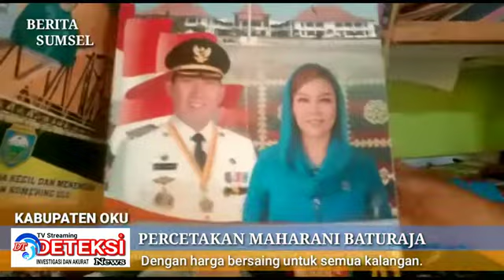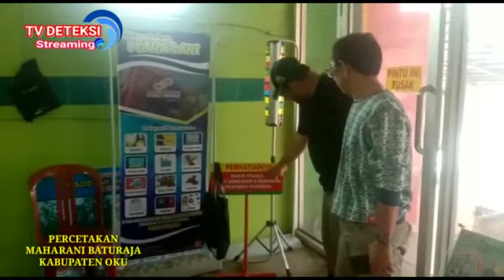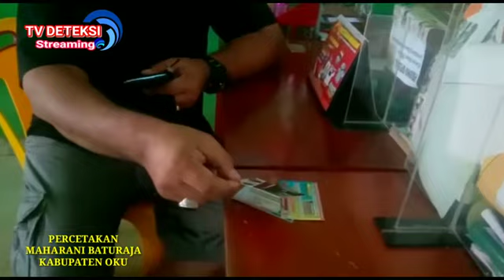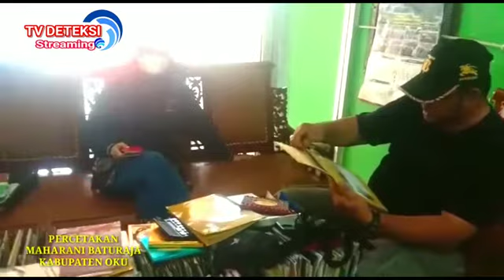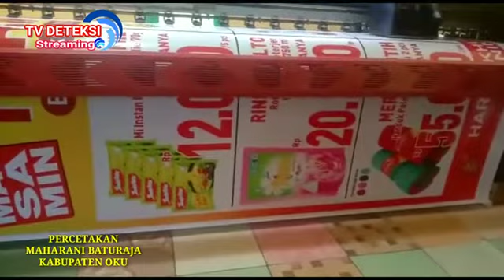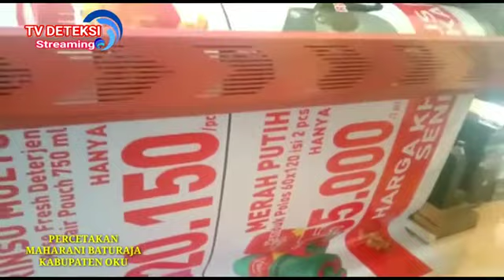"PERCETAKAN MAHARANI BATURAJA" Pencetak dan mendesain super lengkap dengan harga bersaing